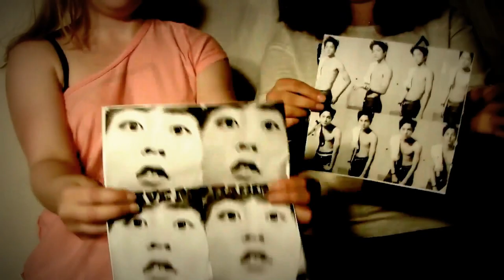Machofantastico // CMV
Hey ooo! New video! So to explain a little, we did this as a b-day present for somebody, and she has liked (likes) all these bands so we decided to put them all in one video together.. It's kinda weird and crazy and most wigs are shitty put you get the point.. Maybe...